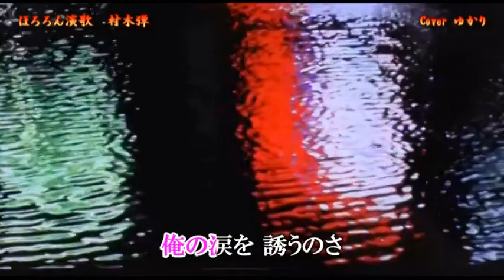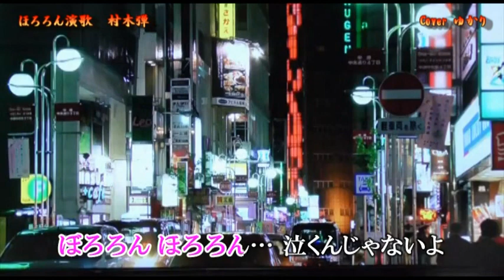【新曲】ほろろん演歌／村木弾／Cover／ゆかり／2020年7月29日発売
「ほろろん演歌」作詞：菅麻貴子　作曲：徳久広司　編曲：杉村俊博